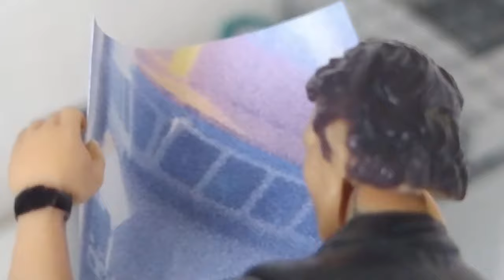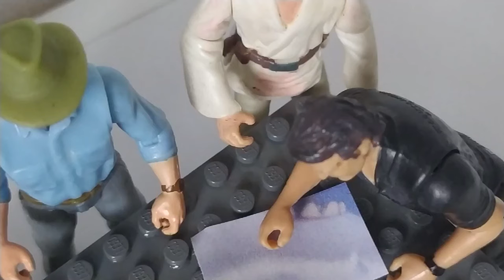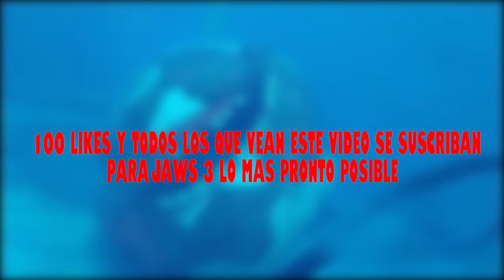JAWS 2 TOY MOVIE ESPAÑOL LATINO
Tiburón 2 (titulada originalmente como Jaws 2) es una película estadounidense producida por Universal Pictures en 1978. Fue dirigida por Jeannot Szwarc y protagonizada por Roy Scheider, Lorraine Gary y Murray Hamilton.1​ Es la secuela de Tiburón, y fue estrenada el 16 de junio de 1978.

Han pasado cinco años desde el ataque del tiburón blanco. La película empieza con dos buzos explorando la barca "Orca", hundida, cuando son atacados por otro tiburón blanco, resultando ambos muertos. Uno de ellos llevaba una cámara. Mientras, en la isla Amity, se celebraba una fiesta por una donación con la cual se pudo construir una alberca nueva. En ese momento, al Jefe Brody se le informa de la desaparición de los buzos; Hendricks le lleva la cámara de los buzos pero al principio no le da importancia.

Título Tiburón 2
Ficha técnica
Dirección
Jeannot Szwarc
Ayudante de dirección Joe Alves
Katy Emde
Scott Maitland
Beau Marks
Wilbur Mosier
Don Zepfel
Dirección artística W. Stewart Campbell
Gene Johnson
Producción Richard D. Zanuck
David Brown Baren
Joe Alves
Bill Badalato
Tom Joyner
Tony LaMarca
Diseño de producción Joe Alves
Guion Carl Gottlieb
Howard Sackler
Historia Peter Benchley
Música John Williams
Stephen A. Hope
John Neal
Dennis Budimir
Sandy DeCrescent
Tommy Johnson
Malcolm McNab
Arthur Morton
Tommy Tedesco
Sonido James R. Alexander
Robert L. Hoyt
James Troutman
Alsie L. Florence
Robert Jackson
George E. Marshall, Jr.
John McDonald
Maquillaje Robert Jiras
Philip Leto
Rick Sharp
Ron Snyder
Dorothy Parkinson
Fotografía Michael C. Butler
Montaje Steve Potter
Arthur Schmidt
Neil Travis
Freeman A. Davies
Mike T. Elias
Robert Hernandez
Sherrie Sanet
Escenografía Phil Abramson
Vestuario Bill Jobe
Laurann Cordero
Gilbert Loe
Paul Saragusa
Efectos especiales Roy Arbogast
Robert A. Mattey
Johnny Borgese
Kevin Pike
Eddie Surkin
Chris Mueller
Protagonistas Roy Scheider
Lorraine Gary
Murray Hamilton